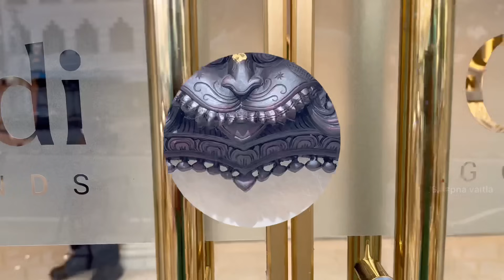Light Weight లో Pure Gold & Diamond Jewellery||@swapnavaitla